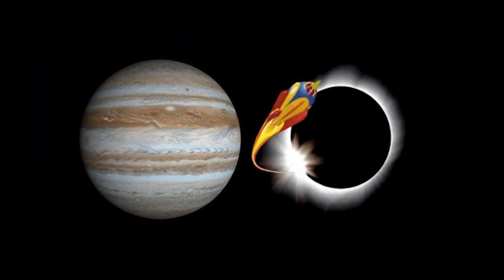গুরুচণ্ডাল দোষ কেন এত ভয়ঙ্কর? | Why guru chandal dosh is very negative ? || Jupiter Rahu conjunction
What Is Guru Chandal Dosh? Why You Must Do To Avoid It
Is Guru Chandal Dosha bad?
How long will Guru Chandal Yog last?
How to remove guru chandal dosh?
গুরু চন্ডাল দোষ কি খারাপ?

Only For Appointment , Contact this No (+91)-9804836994
Mr Sukriti Dan
Address: New Channel Bridge, 532 Dum Dum Cossipore Road, Aikatan Abasan, Jawpur, South Dumdum, West Bengal 700074

Music 1
@Liborio Conti
Music 2
Title :- Cinematic Piano Background Music No Copyright | No Copyright | No Attribution - Dreamy "Lunaris"
Music 3
Music 4
Lights Of Elysium - AERØHEAD
 / aerohead
 • Lights Of Elysium – AERØHEAD (No Copy...
                                                  Thanks For Contribution